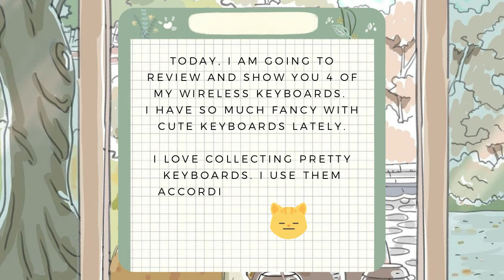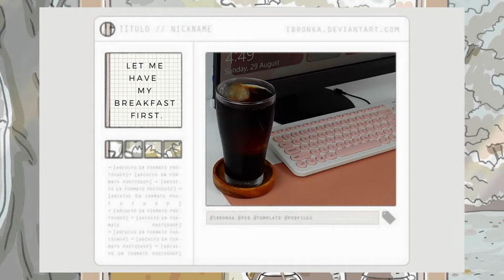Review: Affordable and Aesthetic Keyboards | Silent Vlog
Hello Friends,

Today, I am going to review 4 of my wireless keyboards and mouse. These are all affordable and I purchased them from Shopee and Lazada. I really love pretty things and one of them are pretty keyboards. I work from home on week days so it is important for me that they are functional and also  aesthetically pleasing to the eyes. 🥰

I don't really spend a lot. These are just some small guilty pleasures that I cannot help myself from. Lols! 😆

Again, nothing really much here. Just us filming and documenting.

Let's create a community of love, respect, sharing, politeness and support. Let's avoid posting anything hateful, harsh and disrespectful on the comment section.

Love,

Cotton Balls 🌷

₱1,568

₱949.00

₱453.00 Pesos

₱969